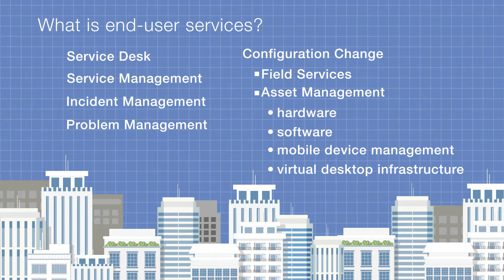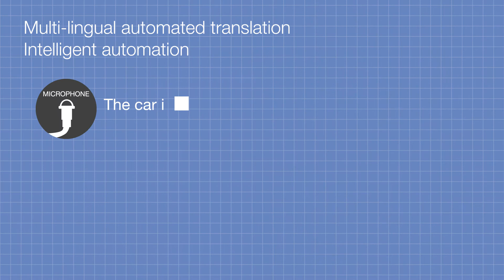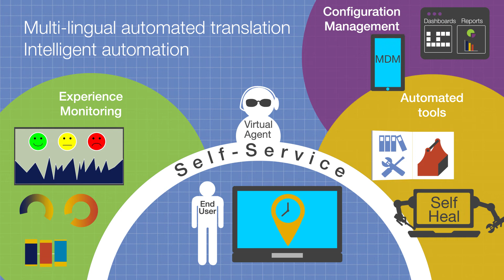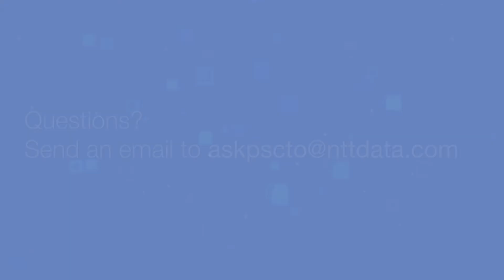Transforming End-User Services into a Dynamic Workplace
NTT DATA Services Public Sector CTO Shamlan Siddiqi discusses important considerations for the future workplace.